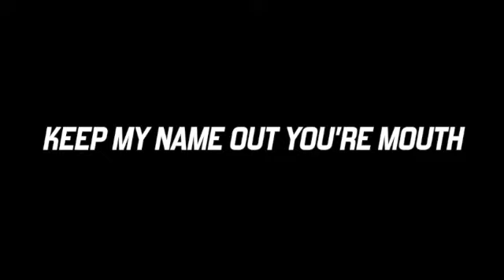The Silence of the GOP SD 480p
The Truth, The whole Truth & nothing but the Truth, S o Help me God!Black History to Save your life. Carter G. Woodson once said that Black History Must be taught by Black Peoples…So this is it.

The Truth,